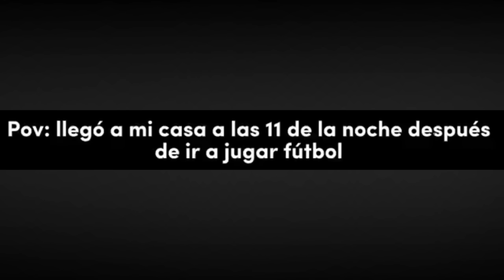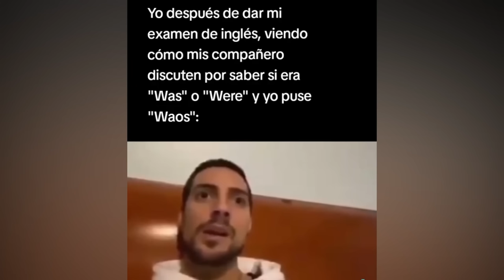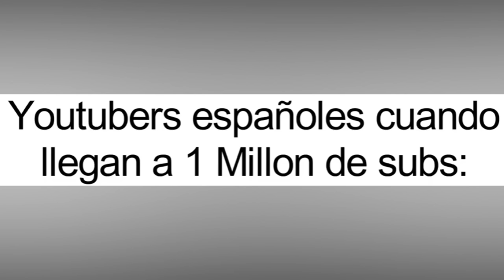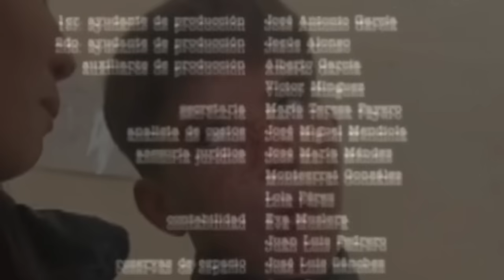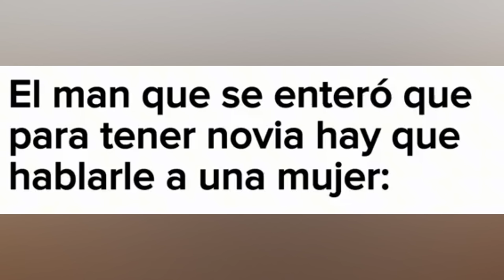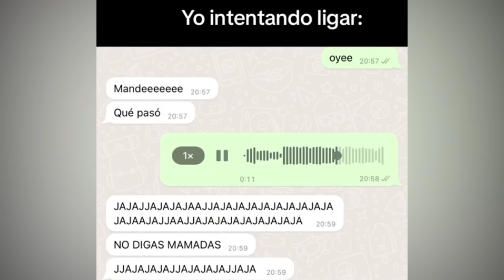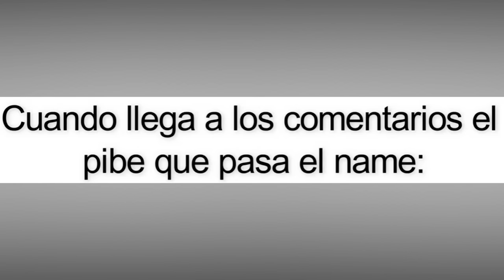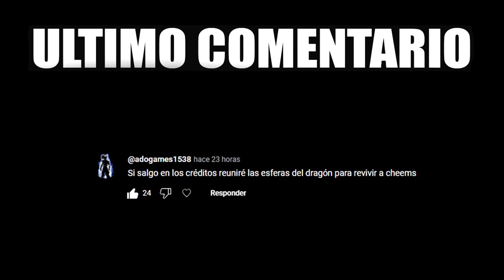LA VECINA DEL BARRIO 🤨 (SI TE RIES PIERDES) 😳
Hola, mucho gusto. Estaremos viendo memes de internet y de cosas Que Los Humanos NUNCA DEBIERON VER.

👉 Mi canal secundario: @GravityRoblox